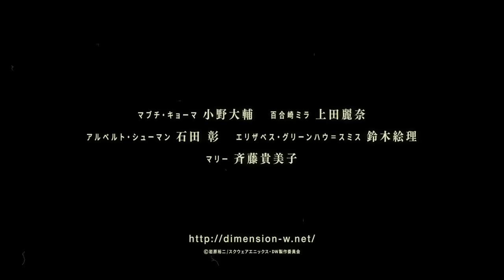Dimension W PV 1 5